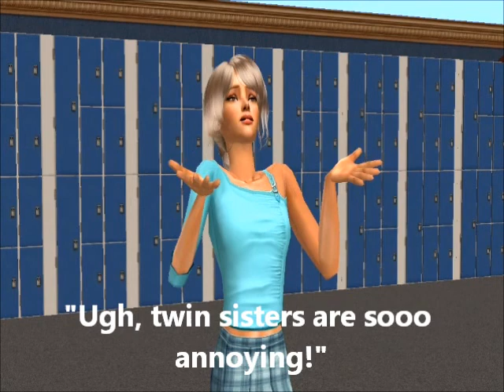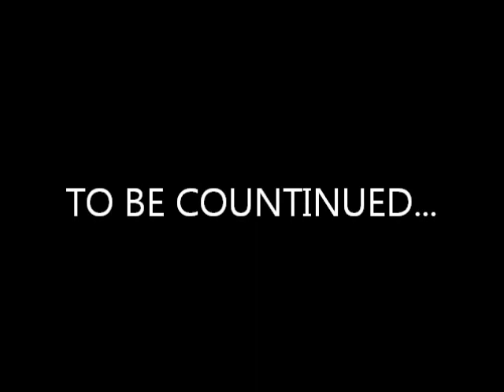Horrorific (sims 2) part 1